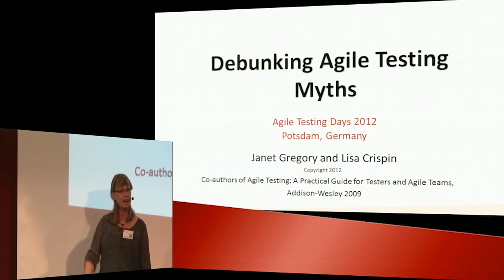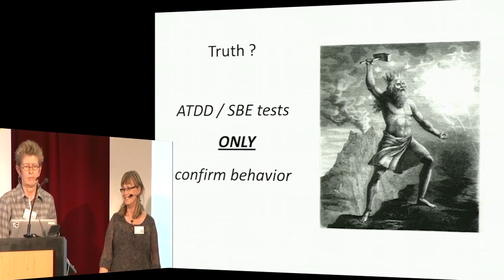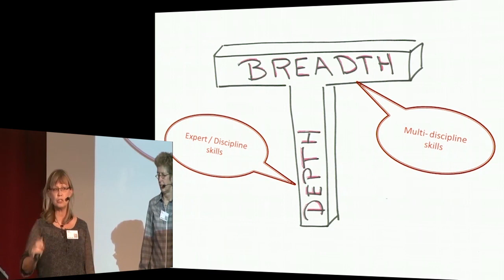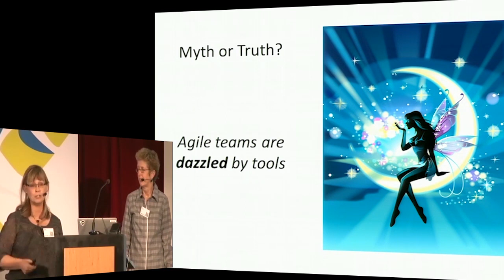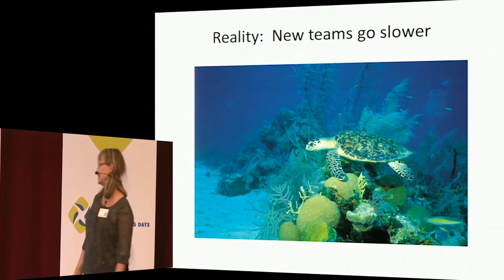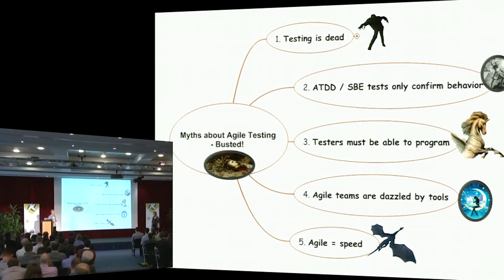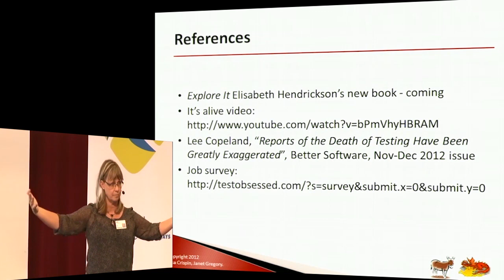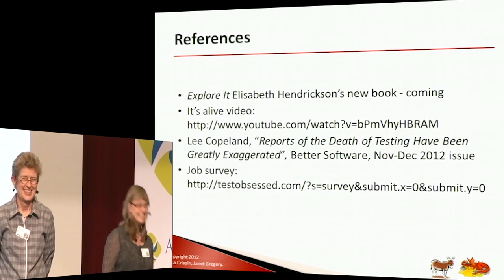Lisa Crispin & Janet Gregory: "Myths About Agile Testing, De-Bunked" Keynote @ AgileTestingDays2012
Do you want to watch more Agile Testing Days Talks and Keynotes in full length? and sign in for our newsletter to get access and the login details to our video archive and all new videos.